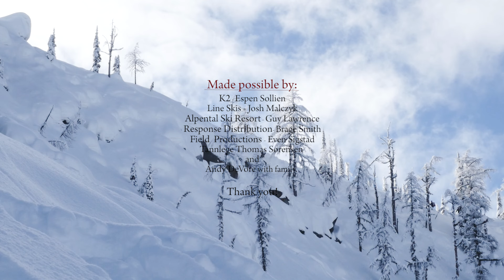Fimbul RV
This winter, Sondre Loftsgarden, Karl-Kristian Muggerud, Even Deilkås & Vebjørn Enersen ripped around the Pacific Northwest in search of powder. This is the visual evidence.

Shot on location at Alpental & Whitewater Ski Resort

Edited by Karl-Kristian Muggerud